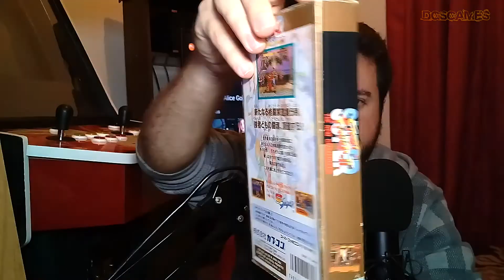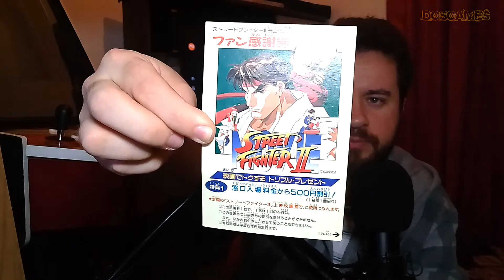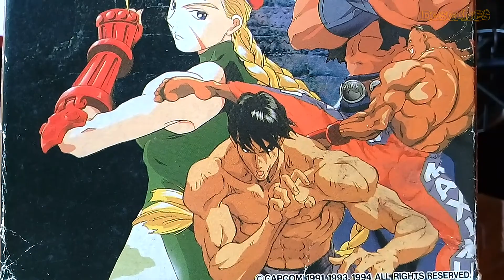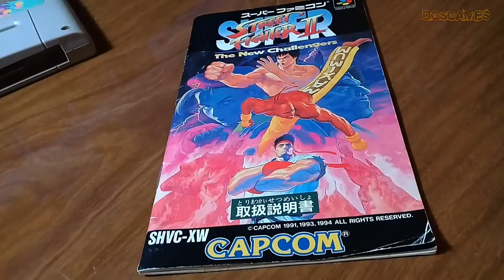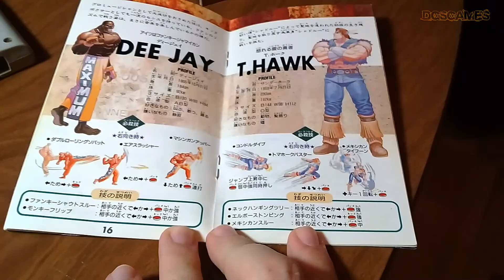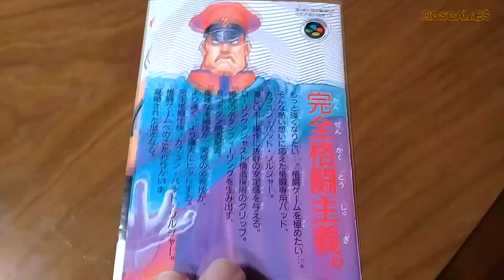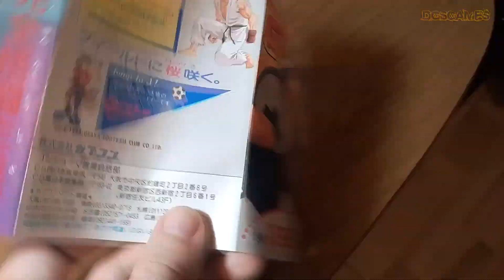Mais uma DELÍCIA para nosso SNES | Cartucho SUPER STREET FIGHTER 2 | DGSGAMES Oficial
▬▬▬▬▬▬▬▬▬▬▬ஜ۩۞۩ஜ▬▬▬▬▬▬▬▬▬▬▬▬▬
▓▓▓▒▒▒░░░ LEIA A DESCRIÇÃO DO VÍDEO ░░░▒▒▒▓▓▓
▬▬▬▬▬▬▬▬▬▬▬ஜ۩۞۩ஜ▬▬▬▬▬▬▬▬▬▬▬▬▬
Sempre que acho uma barbada na internet, eu tenho que comprar! Desta vez, comprei um dos games que mais joguei no SNES do gênero de luta! SUPER STREET FIGHTER 2 The New Challengers.